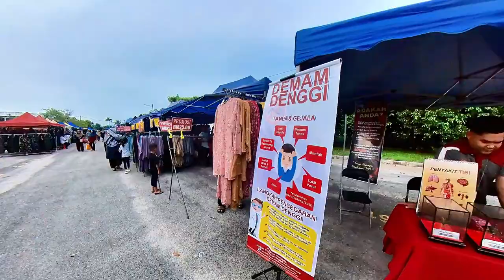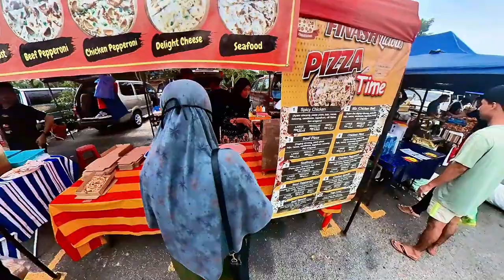Pasar Malam Bandar Tasek Mutiara, Simpan Ampat, SPT, Pulau Pinang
Lokasi: Pasar malam Taman Tasek Mutiara terletak di Simpang Ampat, Pulau Pinang. Simpang Ampat merupakan sebuah kawasan yang terletak di tengah-tengah Seberang Perai, Pulau Pinang dan terkenal dengan aktivitas perdagangan dan pelbagai atraksi yang menarik.

Waktu dan hari operasi: Pasar malam ini biasanya beroperasi setiap minggu pada hari Kamis. Waktu operasinya dimulai sekitar pukul 18.00 hingga 22.00 WIB. Ini memberikan pengunjung kesempatan untuk menikmati suasana malam dan menjelajahi berbagai penawaran yang ada.

Atraksi dan penawaran: Pasar malam Taman Tasek Mutiara menawarkan berbagai macam makanan, minuman, dan barang dagangan. Anda akan menemukan gerai makanan yang menjual hidangan lokal dan makanan jalanan seperti char kway teow, rojak, cendol, satay, dan banyak lagi. Selain itu, ada juga penjual buah-buahan segar, pakaian, aksesori, mainan, dan barang-barang unik lainnya.

Suasana dan hiburan: Pasar malam ini menawarkan suasana yang hidup dan ramai. Pengunjung dapat menikmati berjalan-jalan di antara gerai-gerai yang dipenuhi dengan lampu-lampu warna-warni dan muzik yang mengalun di latar belakang. Terkadang, ada juga hiburan seperti pertunjukan musik, tarian, atau pertunjukan seni lainnya untuk menambah suasana ceria pasar malam.